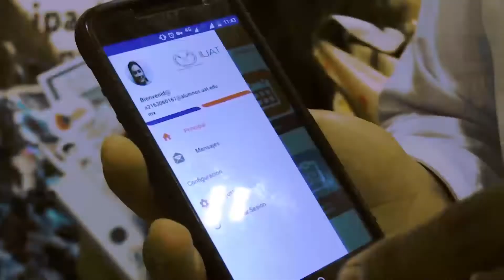TVUAT | Cultura Digital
Las buenas prácticas para la correcta interacción en el espacio digital las tiene Giselle Silva.

En esta emisión hablaremos de los video juegos educativos.